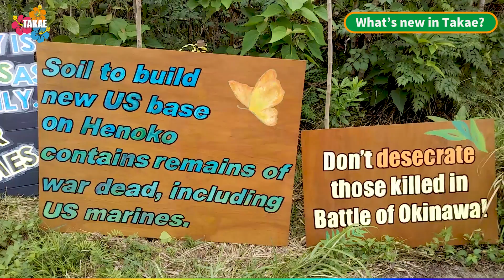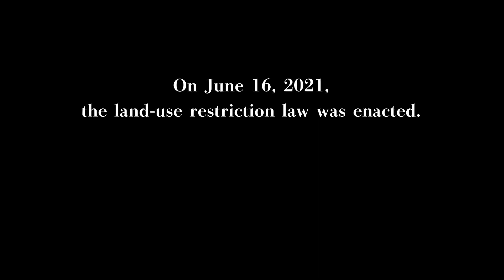What’s happening in Takae and Amami Oshima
- Large military exercise in Northern Training Area
- New protest signs
- Peace March by Nipponzan Myohoji
- Latest development in Amami Oshima
- Land-use restriction law